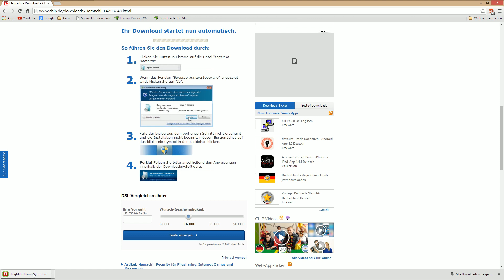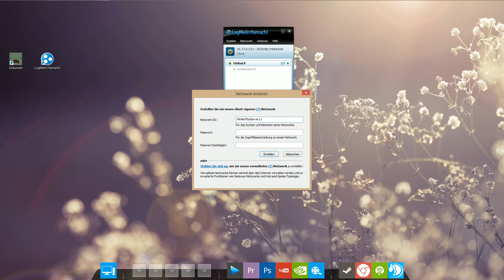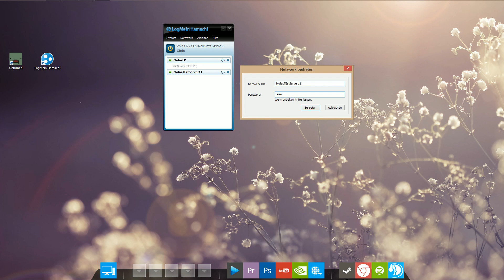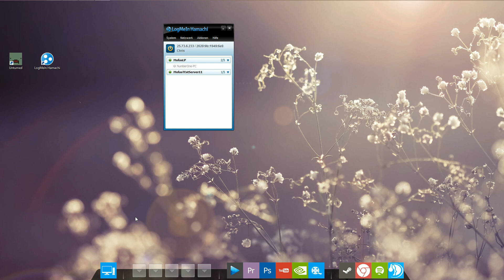[Tutorial] Unturned Multiplayer Server erstellen, einfach und schnell :) Hamachi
In dem Video zeig ich euch wie ihr das Free 2 Play Game:
Unturned im Multiplayer Modus spielen könnt.

FALLS IHR DEN FEHLER: TIME OUT bekommt dann soll euer Freund den Server hosten.
Die frage wird hier nonstop gestellt, und auch schon 100 mal beantwortet. lest die Kommentare oder euer Freund soll hosten.
Es sollte dann zu 90% gehen falls das nicht der fall ist dann bitte Google fragen, den aktuell kenn ich KEINEN lösungsansatz dazu,

Ihr benötigt dazu:
Unturned:

Ich hoffe euch hat das Video geholfen, bei fragen einfach in die Kommentare :)

Have Fun
Eure Mofa